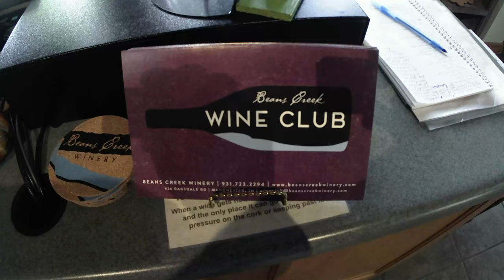Montana Motorhome Vacation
Drove nearly 5000 miles from Florida to Montana in our 2006 Navion motorhome. Did some pheasant hunting and a bison hunt in Montana.